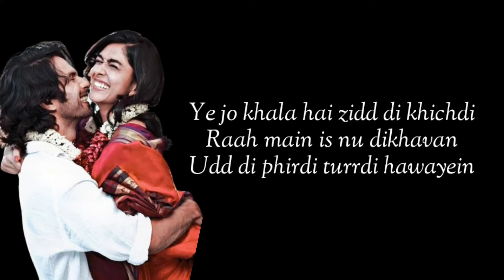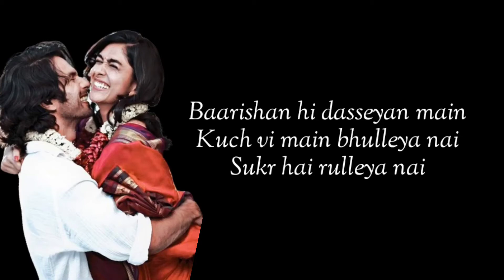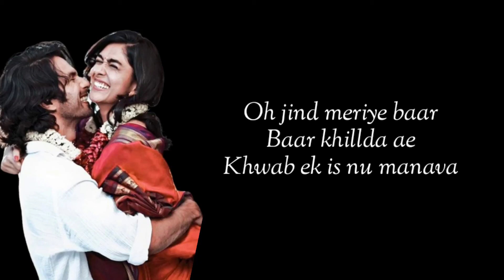Jind Meriye Lyrics Song Jersey Shahid Kapoor , Mrunal Thakur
Song : Jind Meriye
Movie : Jersey
Singer : Sachet Tandon
Lyrics : Shellee
Starring : Shahid Kapoor , Mrunal Thakur
Label : Zee Music Company

Jind meriye baar baar khillda ae
Khwab ek is nu manava
Jind meriye oh jind meriye

Ye jo khala hai zidd di khichdi
Raah main is nu dikhavan
Udd di phirdi turrdi hawayein
Ismein hi behta jawan
Oh jind meriye baar baar khillda ae

Rondeyan vi hasseyan main
Kisi nu na dasseyan main
Ankh wale hanjuan nu
Baarishan hi dasseyan main
Kuch vi main bhulleya nai
Sukr hai rulleya nai
Haule se ye raatan puchhe
Jag soye tu na soya

Dum nahi chhutteya ve
Kuch nahi tutteya ve Kore khali panne pe
Fateh hai likheya

Khwab ek is nu manava Ho challeya na rukkeya main
Aaj vi na mukkeya main

Dil jeetne hai baki
Likh ke hai rakheya main
Nazar nishane pe hai
Rabb ki deewane pe hai
Shikan na matthe utte

Mann vi thikane pe hai
Dum nahi chhuteya ve
Kuch nahi tutteya ve
Kalla baith chann nu
Main pavan chitthiyan